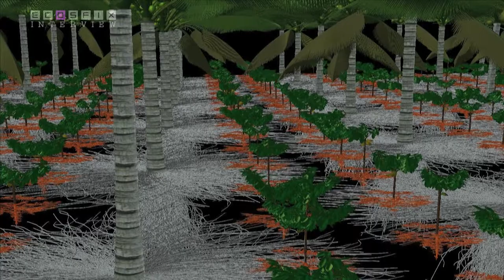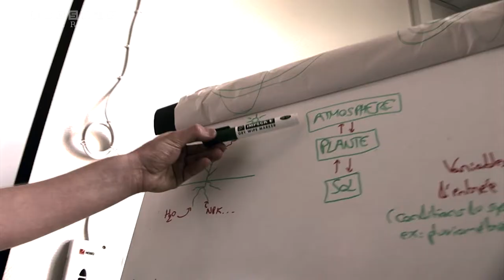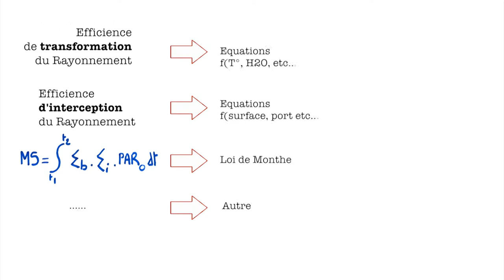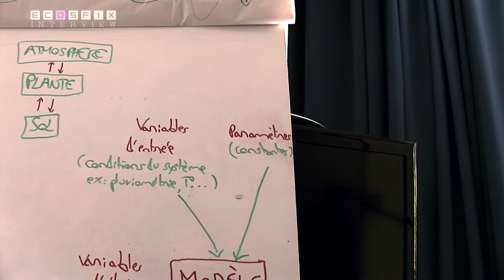ECOSFIX - de l'utilisation et de l'intérêt des modèles en agriculture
La modélisation dans la recherche en agroforesterie revêt un intérêt tout particulier par la possibilité de tester des systèmes variés avec un affranchissement du temps nécessaire à la pousse des arbres. Ce chercheur au sein du projet ECOSFIX, nous explique son point de vue et son travail dans le cadre du projet. En savoir plus